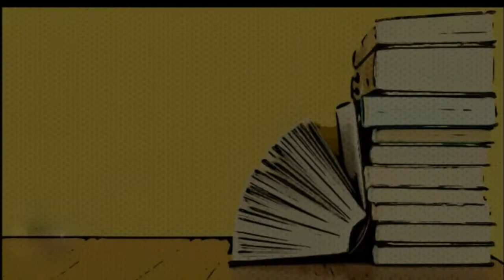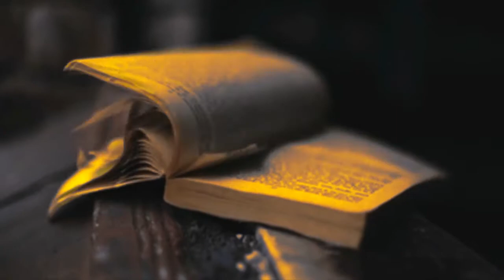esta simple regla garantiza el éxito | Will Smith reglas de los 10 minutos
Utiliza esta regla de los 10 minutos y alcanza tus objetivos, Aprende a manejar esta técnica que aprendió Will Smith llamada la regla de los 10 minutos. Este método me garantizó el éxito en cualquier proyecto

Así Will Smith nos deja su enseñanza. Él dice que ningún proyecto aún le parezca es  intimidante para él, que desde su visión nada es demasiado grande, dice que desde muy chico aprendió y puso en práctica esta lección.

la regla de los 10 minutos que utiliza will smith para lograr sus metas. que es la regla de los 10 munitos que usa will smith para tener exito, Will smith regla de los 10 minutos. Se llama la regla de los 10 minutos concéntrate al máximo y da lo mejor de ti durante esos 10 minutos en aquello que quieres lograr. si todos los días realizas un paso para avanzar, no habrá nada que impida realizar tus sueños

Wil smith dice que cuando era chico su papá enloqueció y decidió tirar la pared del frente del negocio porque quería una nueva. Se acercó a él y su hermano y les dijo “ustedes van a construir una pared nueva que a la tienda le faltaba ahora. Su padre les avisó que entre él y su hermano cuando regresen de la escuela cada día tenían que mezclar cemento y poner ladrillos.
Así, día a día él y su hermano, llegaban de la escuela, mezclaban el cemento y ponían sus ladrillos.
Repitiendo esta rutina, un año y medio después, lograron poner el último ladrillo. Ese día llegó su papá abrazó a uno de cada lado, y les dijo, no quiero volver a escuchar que no pueden lograr algo.

Así Will Smith nos deja su enseñanza. Will Smith consejos para la superación personal, motivación e inspiración gracias a las palabras y frases del actor Will Smith.